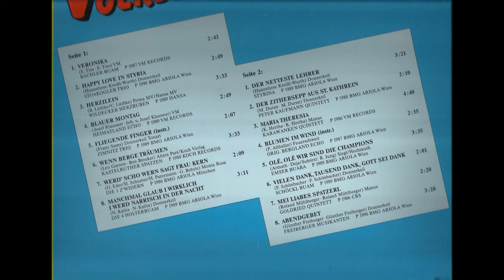16 Abendgebet Freiberger Musikanten